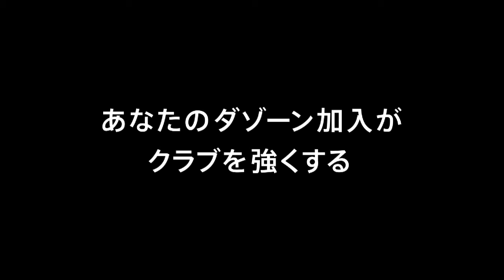【岐阜戦／ISPS HANDA Presents MAN OF THE MATCH】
[MATCH MOVIE] after the match against FC GIFU
FC岐阜戦の『ISPS HANDA Presents MAN OF THE MATCH』に選ばれた上福元直人選手！

東京ヴェルディ 0-0 FC岐阜